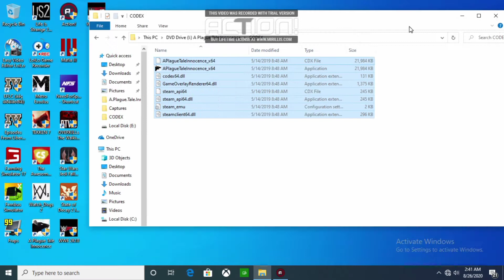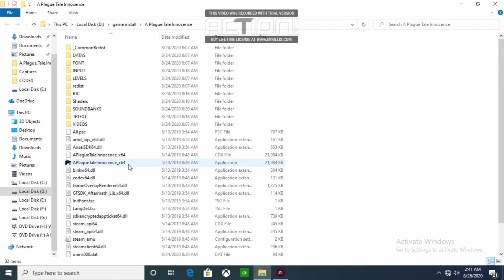Youwillneed How to fix "You will need a new app to open this steam link" error August 27, 2020